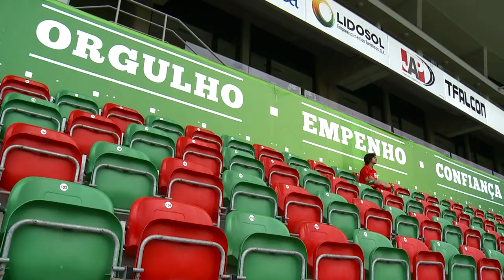Promo dérbi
Liga NOS 27.ª jornada
CS Marítimo - CD Nacional